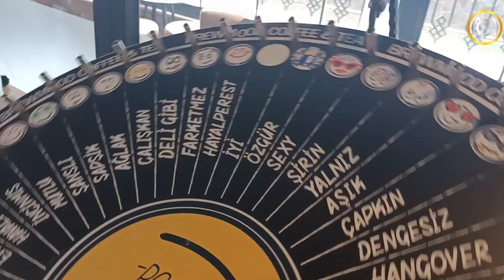Cemil Gökce "Havada Durdu" şahitleri var🤣